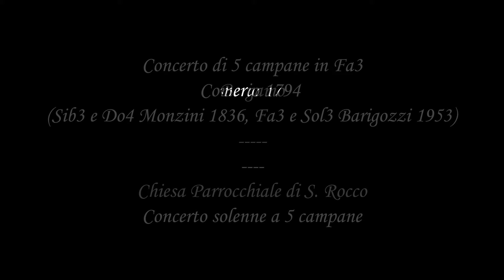Le campane di Bergamo - loc. Castagneta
Concerto di 5 campane in Fa3
Comerio 1794 (Sib3 e Do4 Monzini 1836, Fa3 e Sol3 Barigozzi 1953)
Concerto solenne manuale a 5 campane per la S. Messa solenne nella festa patronale di S. Rocco. Audio HD registrato con Zoom H2